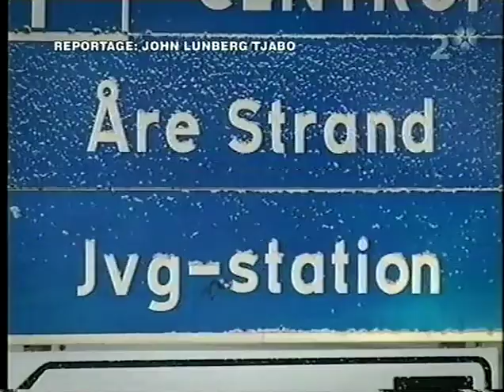Hampus Mosesson i SVTs Richter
Snowboardåkaren Hampus Mosesson i SVTs Richter. Sänt februari 2004